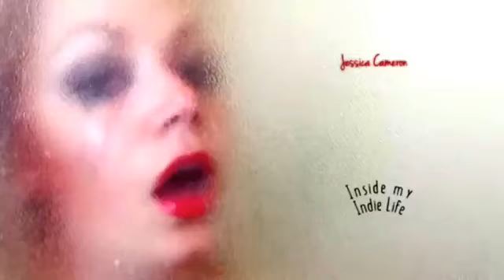Extremicon 2017 panel with Actress Jessica Cameron and Heather Dorff part 1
Extremicon 2017 panel part 1 with Actress/Producer Jessica Cameron (Truth or Dare, Red Eye) and Heather Dorff (Truth or Dare, Red Eye). Hawk Holman from Fanatics and the Fan conducting the interview.